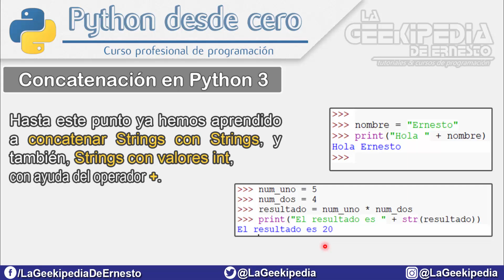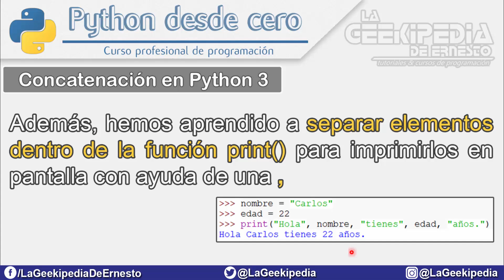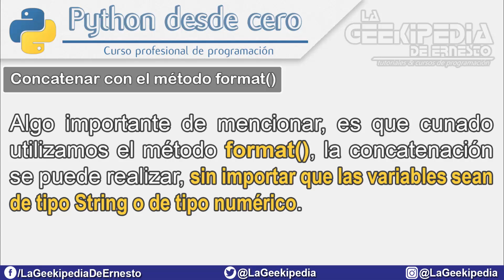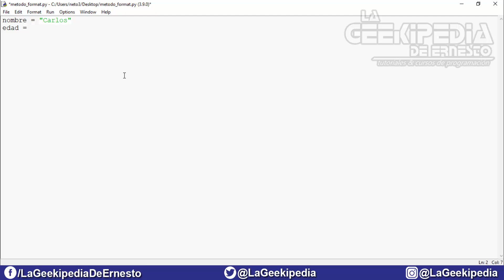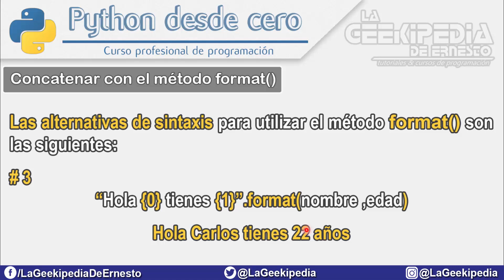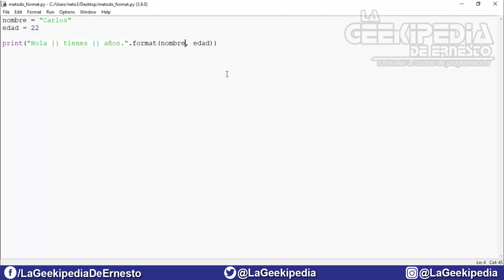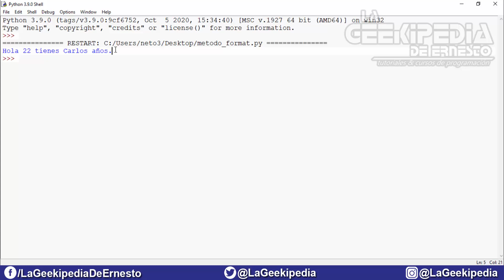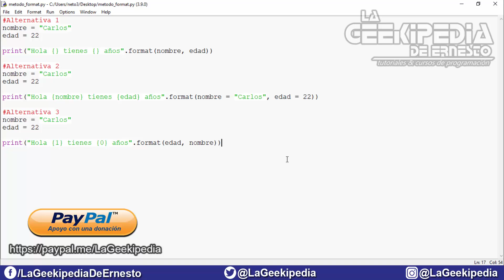Curso Python 3 desde cero #26 | Concatenación en Python 3 con el método format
Curso de programación Python 3 desde cero - En esta entrega del curso de programación Python desde cero, aprenderás a utilizar e implementar el método format(), con el cual tendrás una nueva alternativa para concatenar String con Strings, Strings con caracteres y Strings con valores enteros o flotantes.